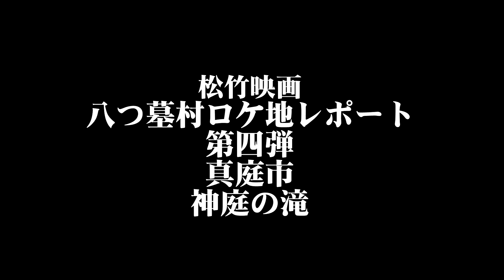しんまちTV 吉備中央町 自然現象 雷鳴 空雷 （雨が降っていない状態での雷）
ライブ配信編集動画
自然現象 雷鳴　空雷 （雨が降っていない状態での雷）
ぼっけぇTV

しんまちTV　Tシャツの販売はこちら